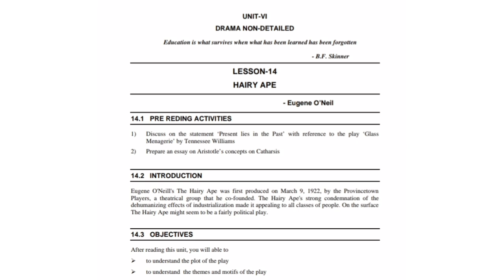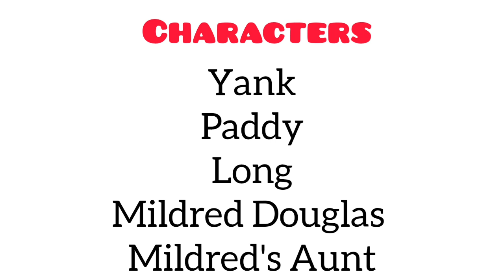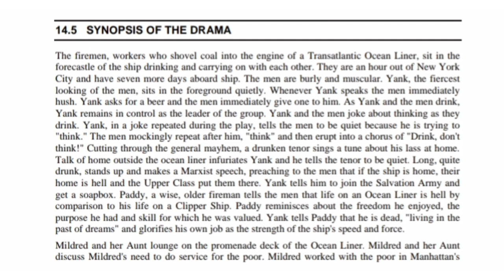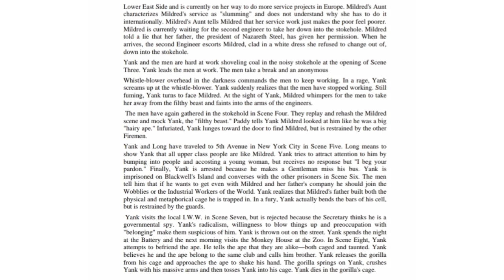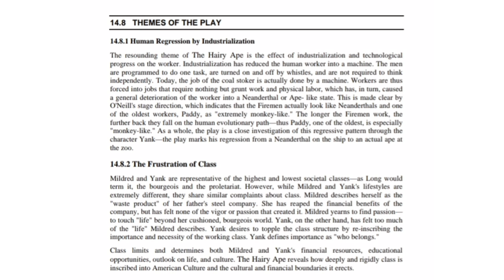Hairy Ape|Eugene O'Neil|American Litrature|Bharathiar Usde BA English 3rdYr Lessn Explanation Mlylm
Hairy Ape | Eugene O'Neil | American Litrature | Bharathiar University sde BA English 3rd Year Lesson Explanation in Malayalam